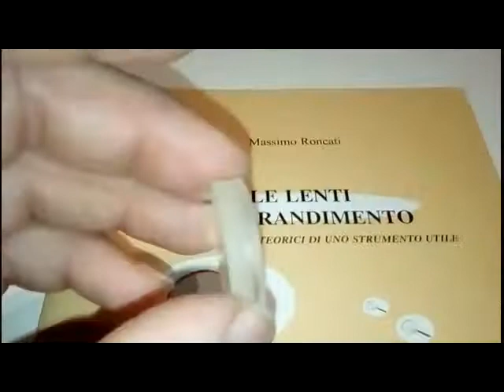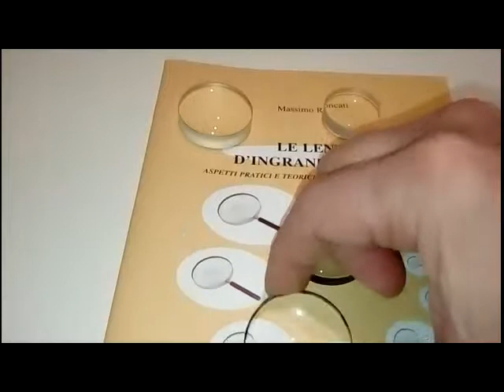Ottica pratica. Lente singola oppure doppietto. Impariamo l'ottica geometrica in modo pratico utile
Le lenti d'ingrandimento non sono tutte uguali. In questo video ecco la differenza tra una lente singola e un doppietto. Impariamo un po' di ottica geometrica in modo pratico e utile.
Lente doppietto.